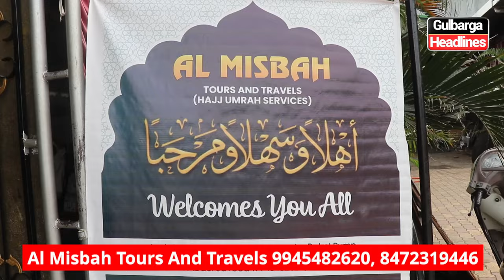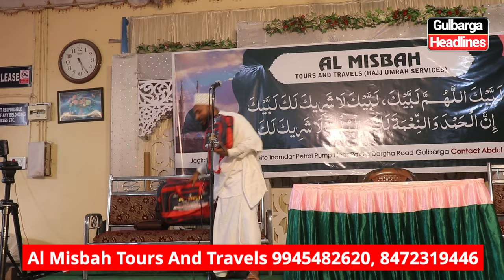One-day Umrah training camp held by Al Misbah Tours and Travels. or 8472319446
One-day Umrah training camp held by Al Misbah Tours and Travels.